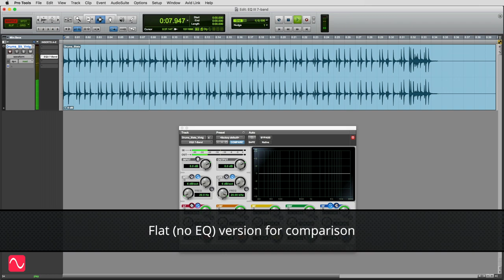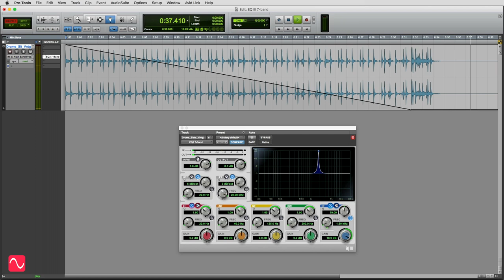EQ demonstration HF bell boost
This is an extremely detailed demonstration of the HF section of a 7-band equalizer on drums, with the curve set to bell and EQ boost only applied. Frequency settings vary from 20 kHz down to 1.8 kHz, gain from 3 dB to 18 dB, and Q from 0.1 to 10. Check out the Audio Masterclass Music Production and Sound Engineering Course

TRANSCRIPT

High-frequency band with EQ boost.

This video explores the high-frequency band of this 7-band equalizer using varying degrees of positive gain.

The curve is set to bell rather than shelf.

The audio source material is a recording of drums, which covers a wide range of frequencies from the low-end of the kick drum to the high-end of the hihat and cymbals.

The video starts with a low Q setting of 0.1, so the EQ boost covers a wide range of frequencies.

In each example the frequency control is swept downwards from 20 kHz to 1.8 kHz. 1.8 kHz is the lowest setting of this band.

Gain settings of 3 dB, 6 dB, 9 dB, 12 dB, 15 dB and 18 dB are applied in turn.

The demonstration is repeated with Q settings of 1, 2, 5 and 10, the bandwidth of the EQ boost becoming narrower as the Q value increases.

This demonstration is provided by Audio Masterclass. Thank you for listening.